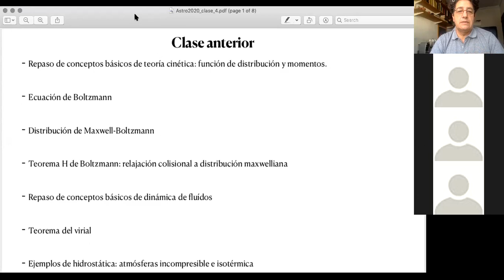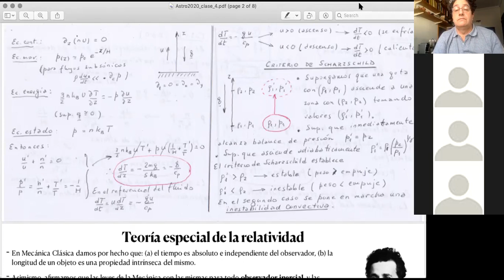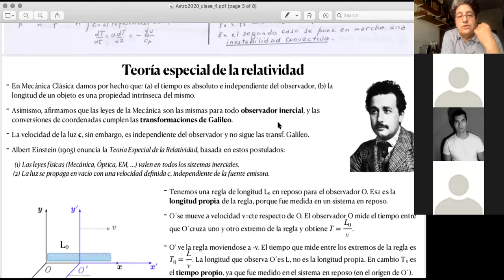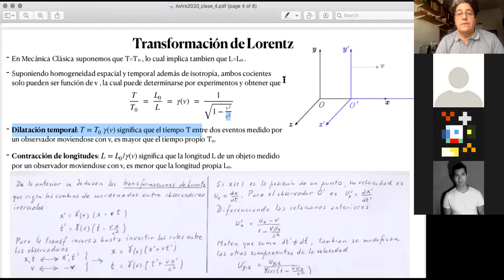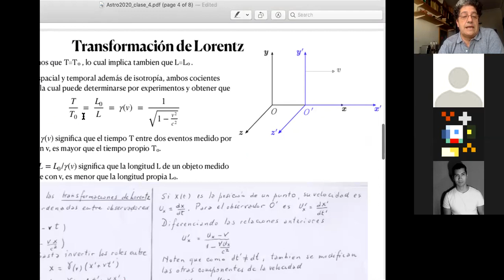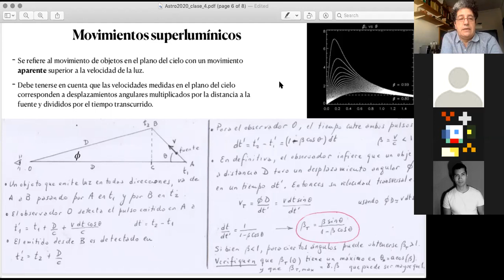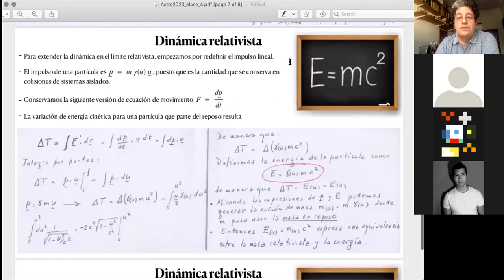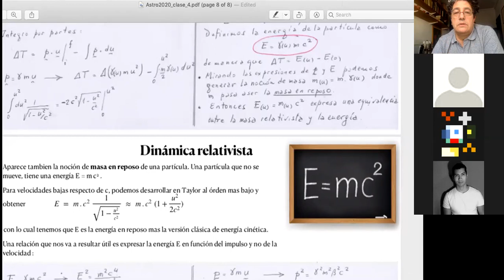Astrofísica. Clase 23-04-20. Profesor: Daniel Gómez